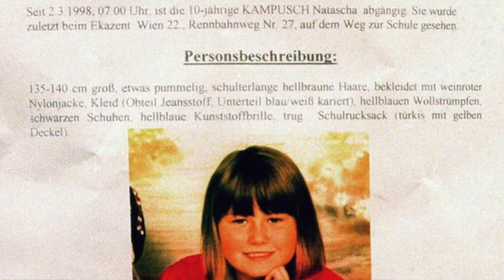Natascha Kampusch | 10 Year-Old Kidnapped by a Delivery Man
Sources

& More